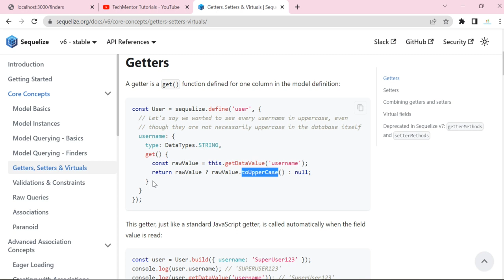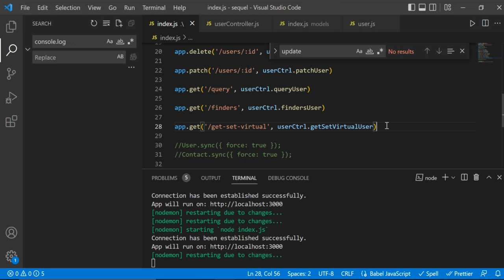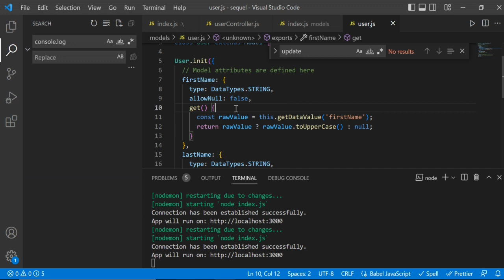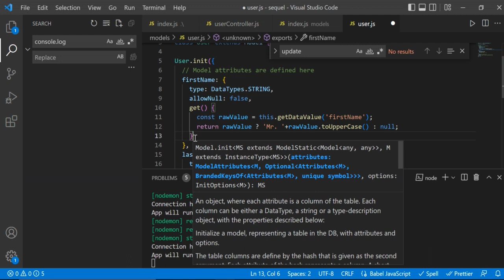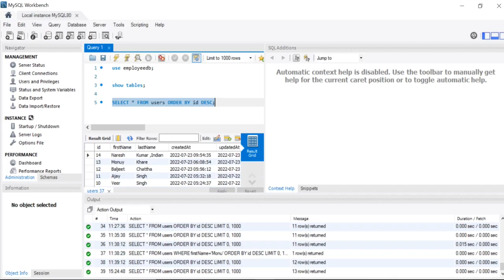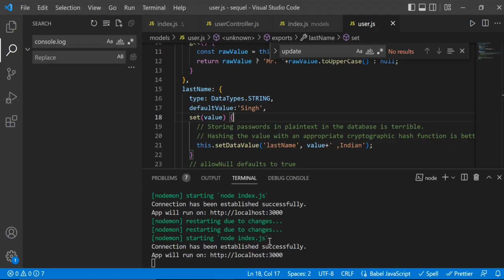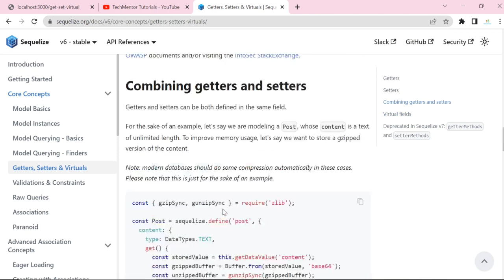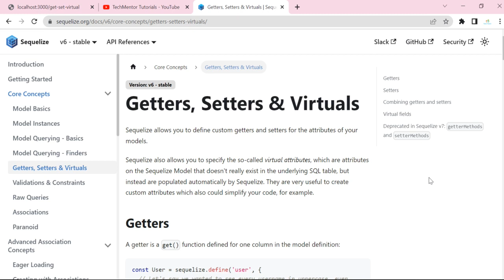#09 - Getters, Setters and Virtuals | Node with Sequelize in Hindi | Node js with Sequelize ORM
Node.js Api with Sequelize ORM in Hindi,
Create Complete Rest API Using Nodejs Express MySQL Sequelize,
Create Complete Rest API using NodeJS Express MySQL Sequelize ORM

node.js intallation
mysql server installation
express installation
body-parser installation
mysql2 installation
sequelize installation

node with sequelize,
node js with sequelize orm,
node js with sequelize,
node sequelize mysql,
node with sequelize in hindi,
sequelize node js,
sequelize mysql node js,
sequelize orm with node js,
sequelize node js in hindi,
sequelize associations tutorial,
sequelize mysql node js in hindi,
sequelize mysql node js crud,
sequelize mysql node js tutorial